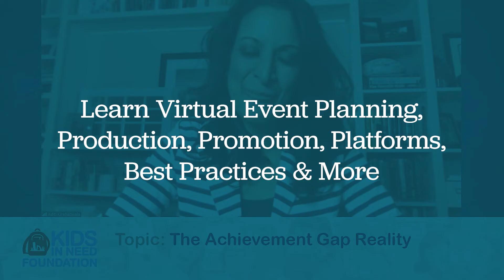Virtual Events for Nonprofits | Free Webinar Information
Join me for a free webinar on virtual events for nonprofits.